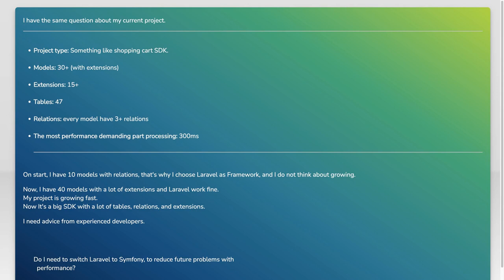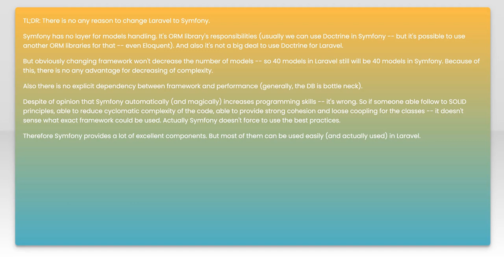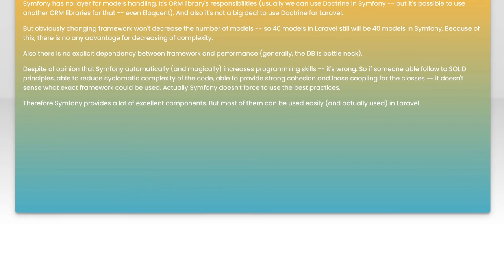Should I Switch from Laravel to Symfony? Key Considerations and Insights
In this video, we dive into the critical decision many developers face: whether to switch from Laravel to Symfony. Both frameworks have their unique strengths and weaknesses, and understanding these can significantly impact your development process. Join us as we explore key considerations, insights, and real-world scenarios to help you make an informed choice that aligns with your project needs and goals.

Today's Topic: Should I Switch from Laravel to Symfony? Key Considerations and Insights

Related to